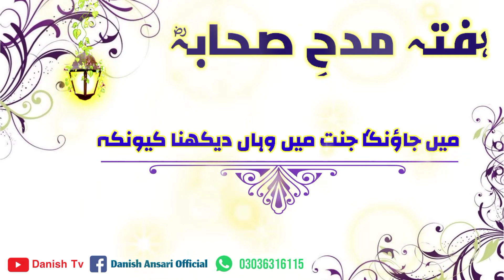Jo Shakhs Sahaba Ka wafadar nhi h. New Kalam Mufti Saeed Arshad Alhusaini. Beautiful Status